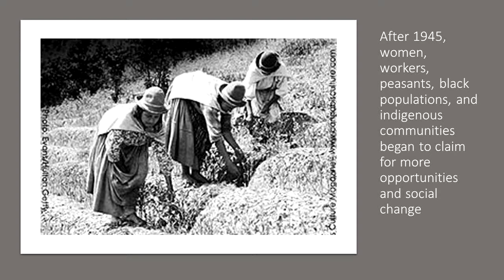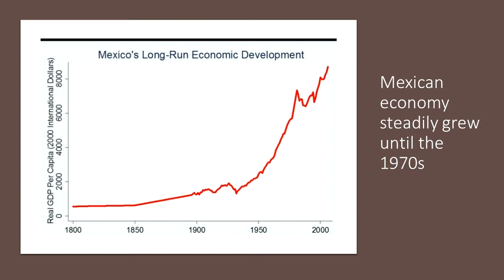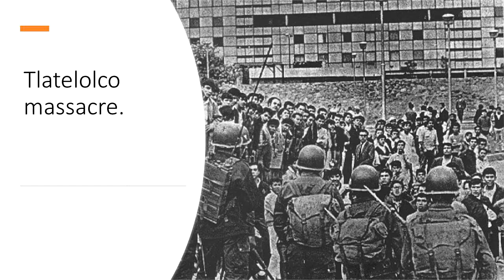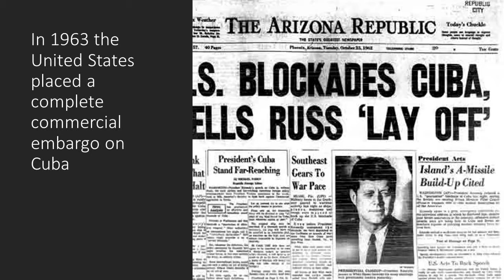Microlecture 38 Latin America Populism and Revolution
Latin America after WWII